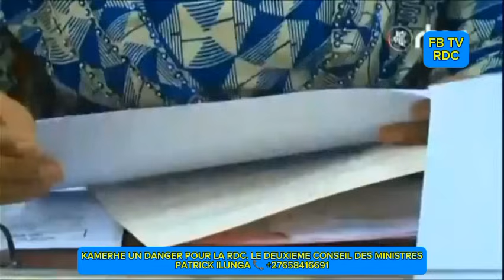🔴URGENT:MAUVAISE NOUVELLE POUR VITAL KAMERHE ET CORNEIL NAANGA